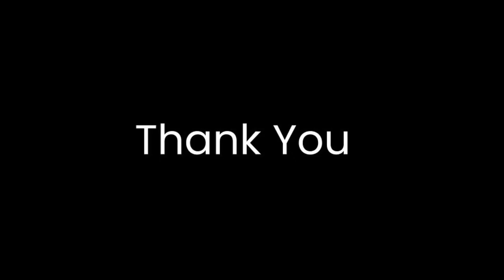What If Our Hands Could Talk? | Kawtar Karmouni | TEDxJamesLoganHS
What would happen if we put aside our ideological differences and had a conversation? In this talk, Kawtar talks about the stigmatization of menstruation and what would happen if we sparked dialogue with all genders, and the impact that would have on millions of girls. Kawtar Karmouni is a 16 year old poet, artist, and biology nerd. She currently resides in Toronto. She is the creator of the Just My 2 Cents podcast, where poets from around the globe come to perform poetry. She uses her different mediums of art to evoke social justice in the MENA (Middle Eastern North African community) and basic human rights. Her articles about seeking justice have been published in ENV Media, YRE Schools, and Snipette Magazine. Her lifelong mission is to amplify the voices of girls through various forms of art. This talk was given at a TEDx event using the TED conference format but independently organized by a local community.